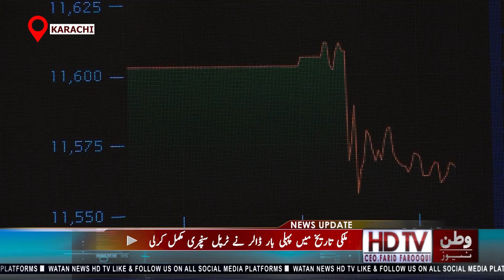Pakistan Dollar Rate Today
Dollar Price In Pak
dollar price increase
dollar price in rs
dollar price increase reason
dollar tree price increase
dollar price decrease
dollar tree price decrease
dollar tree prices
price increase
gold price increase
dollar
all aspects of the economy of pakistan
us dollar
gdp growth of pakistan
dollar rate
pakistan top stories
indian rupee
freedom of speech
current economy of pakistan
315 milliard
economy of pakistan 2020
top five economy of the world and the rank of pakistan
the future of pakistan economy
gdp of pakistan
Rupee falls to historic low of 315 vs dollar
increase in dollar price in Pakistan
Watch Pakistan Dollar Rate Today and learn about the latest international news, Learn about the Pakistani rupee exchange rate today with this news channel.
Dollar Price Hike
Dollar New Price
How much gold has become expensive per tola in the country
Pakistan Gold Rate Today Report